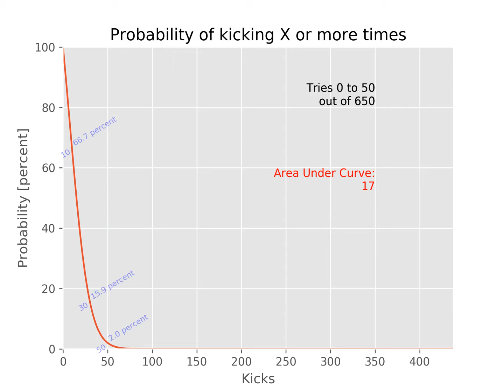Ball kicks - Progression using probability windows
This is a video showing the progressive probability windows when practicing kicking a small ball. See blog post for explanation